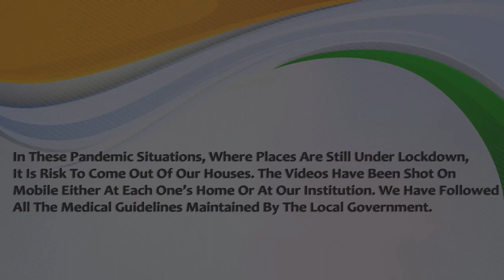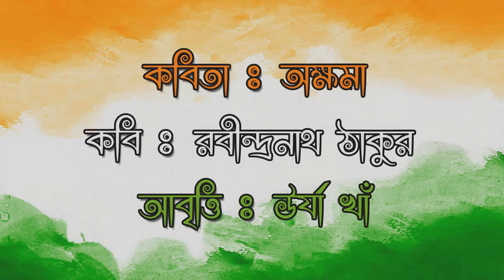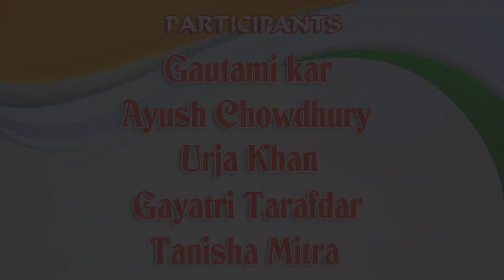KHOLA HAWAYE SWAPNO KATHAYE - Episode 01 - Swarakshepan Presents - INDEPENDENCE DAY CELEBRATION 2020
Every Year We Celebrate Our Independence Day With A Cultural Programme Organised By Us And Participated By Our Students & Cultural Friends. But This Year Due To This Worldwide Pandemic Situation We Decided To Celebrate Online With Our Participants. We Are Presenting Our 1st Episode.

It Has Been Shot On Mobile Camera By Each & Every Participant Or By Their Family Members.
সারা বিশ্ব জুড়ে ঘটে চলা এই কোরোনা মহামারীর প্রকোপ আমাদের শিল্প সাধনায়ও পড়েছে ৷ প্রতিবার স্বাধীনতা দিবস আমরা পালন করি কোনো অনুষ্ঠানের মাধ্যমে, কিন্তু এবার এই কোরোনা কালে আমরা পালন করছি প্রযুক্তির মাধ্যমে ৷ বরঞ্চ এবার আরও ভাল লাগছে এই ভেবে যে পেক্ষাগৃহর সীমিত আসনের দর্শকদের চেয়েও এই বার এই তথ্য প্রযুক্তি আমাদের অনুষ্ঠানকে পৌঁছে দেবে আরও অনেক সংস্কৃতি প্রেমী মানুষজনের কাছে ৷ তবে পেক্ষাগৃহ বা মঞ্চে আমরা ফিরবো অতি শীঘ্রই সে আশা রাখি ৷